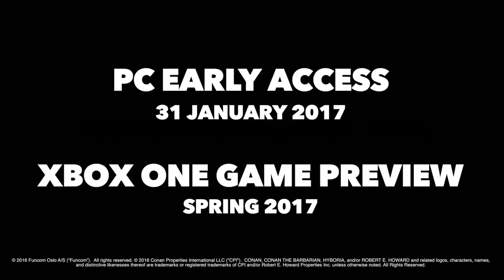Conan Exiles New Gameplay Trailer PS4 Xbox One PC 2017